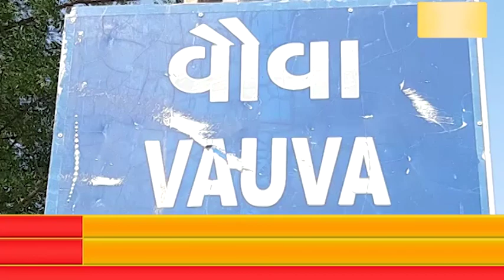સાંતલપુર તાલુકાના વૈવા પ્રાથમિક શાળા ખાતે બી.એસ.એફ ૧૯૪ બટાલિયન દ્વારા ફ્રી મેડિકલ કેમ્પ યોજાયો.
સાંતલપુર તાલુકાના વૈવા પ્રાથમિક શાળા ખાતે બી.એસ.એફ ૧૯૪ બટાલિયન દ્વારા ફ્રી મેડિકલ કેમ્પ યોજાયો જેમાં એક લાખ રૂપિયાની દવા ફ્રીમા આપવામાં આવી.